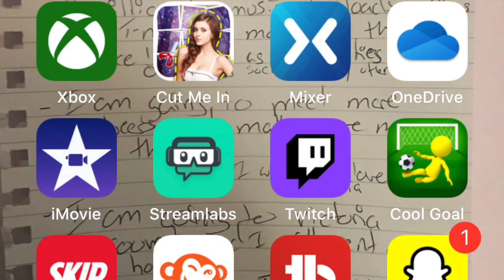How to Start youtube: twitch part 1 Moko Plays